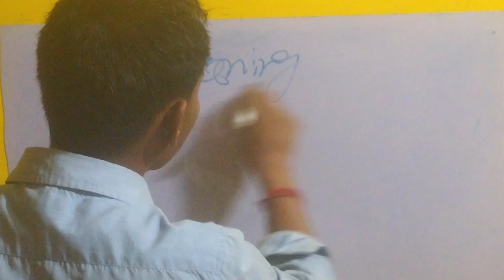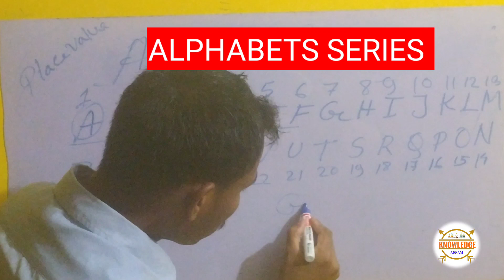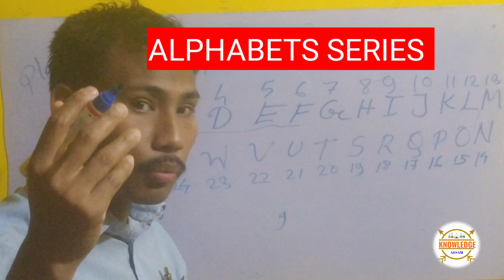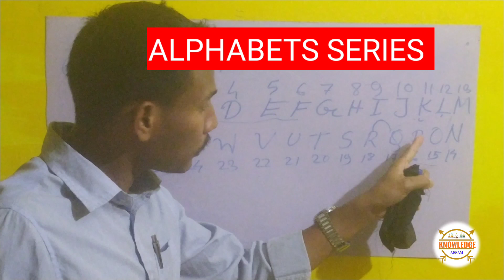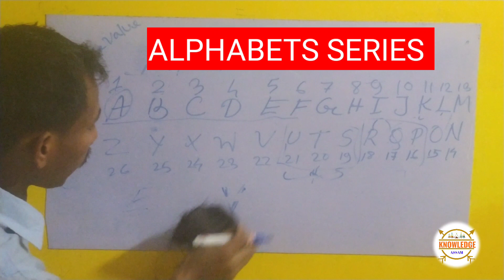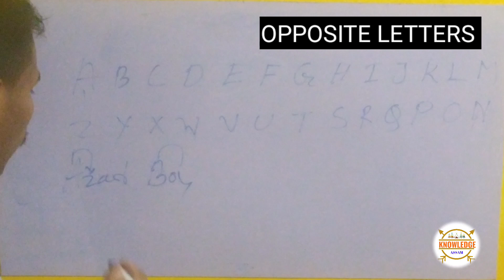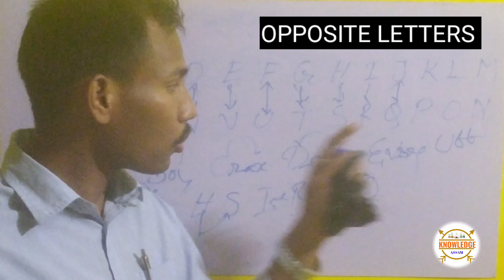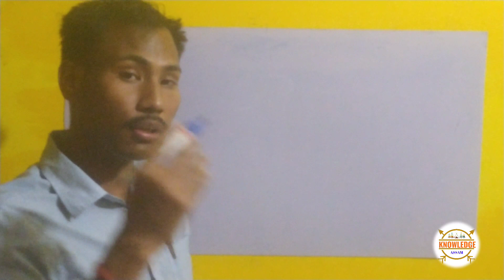Alphabet Series // Alphabet Opposite Trick // Coding Decoding Resoning For Grade 4 & 3// ADRE